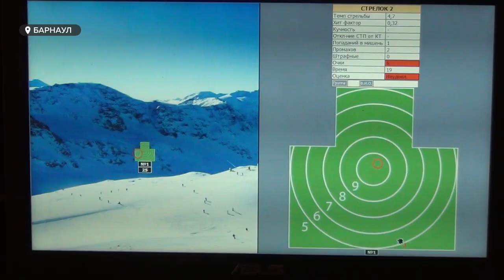Противотанковые мины переносят на скорость курсанты военно-учебного центра технического вуза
Противотанковые мины переносят на скорость курсанты военно-учебного центра технического вуза. А еще они соревнуются в меткости и умении надевать противогаз. Все это в ходе спартакиады, у которой двойной повод: 80-летие Политеха и предстоящий День Победы